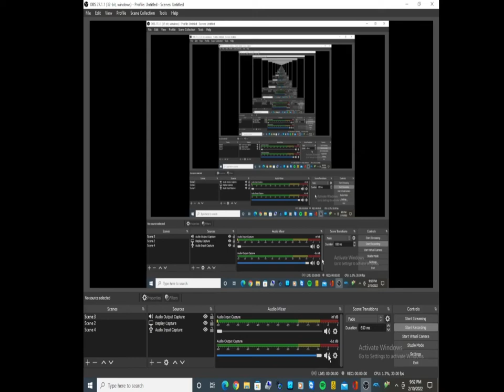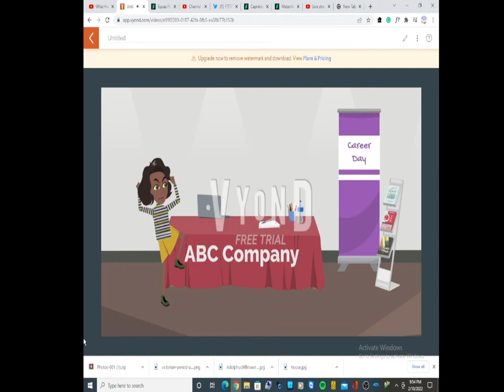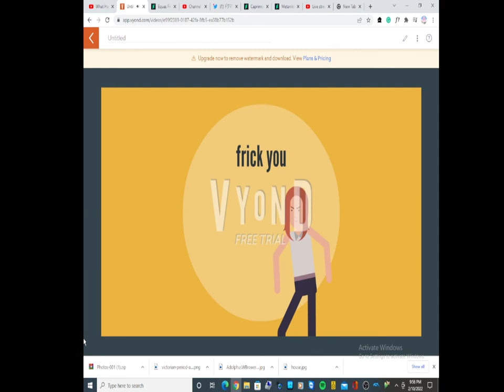random video 282